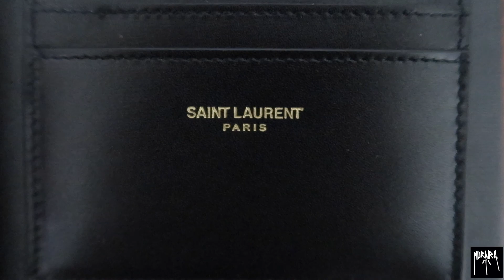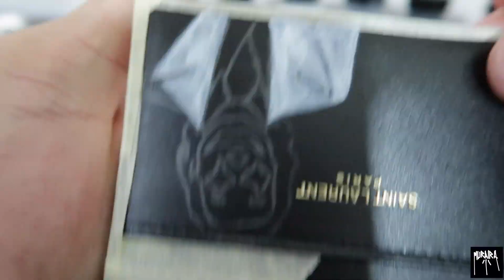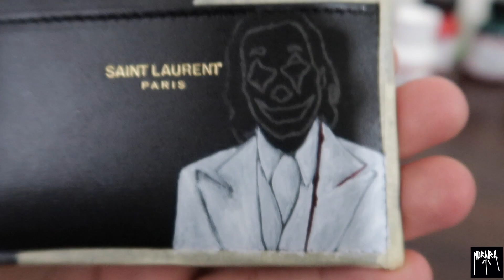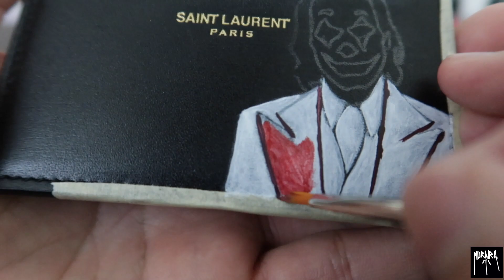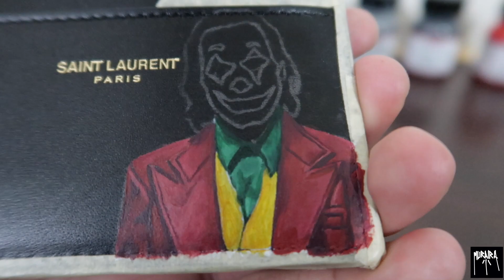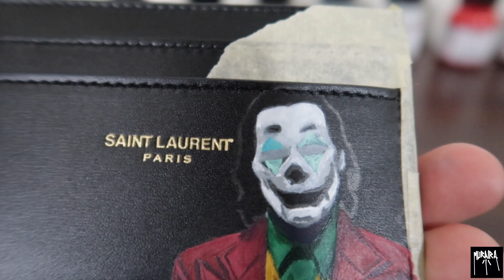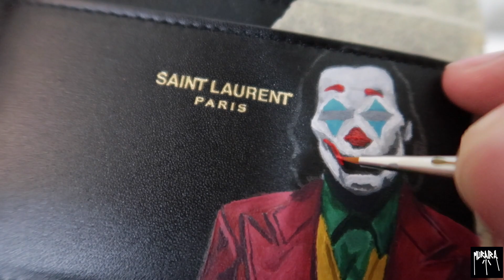Painting JOKER on a $300 Saint Laurent Card Holder!!! (Did I ruin it?!?!)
I love the outcome of this Saint Laurent Card Holder x JOKER! Let me know what you guys think about this custom and if you guys want to see a tutorial on how I paint sneakers!

Paint: Angelus Paint